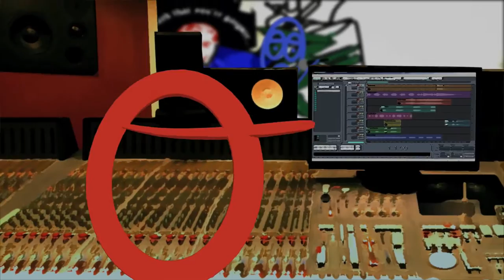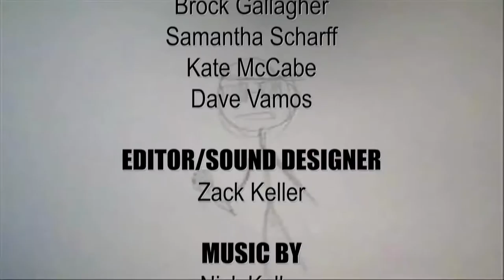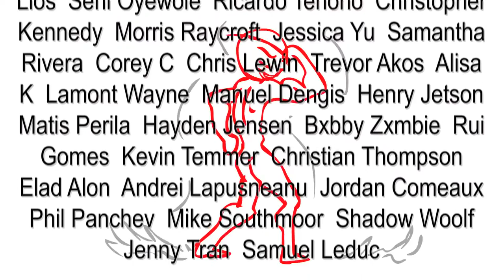Dick Figures - Bath Rhymes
Red and Blue did a music video!

LYRICS

yeah,
uh huh,
RB in the house
that's Red & Blue not rhythm & blues

Shorty make that booty clap
put that butt into my lap
cruising down these ghetto streets
jamming to my dubstep beats
rawr rawr rawr shit a dinosaur
shorty hand me my broadsword
oh shit now he's eating you
oh fuck now he's trying eat me too
yeah right! i'm a robot guy,
shoot lasers out of my eyes
dingleberry says to me
[dingleberry] shut the fuck up!

Woooooooo!

now i'm heading to the club
make it rain and pop some bub
applebottoms in face
pooping all over the place

[Blue]uh huh
[Blue]uh
[Blueyeah
[Blue]turn up my mic
[Blue]y'll ready for this?
[Blue]and i'm out of the time

i swing my cap to the back
[Blue] i can toast to that
i make my ballsack slap
on her botty crack
[Blue]i am leveling up
[Blue]i'be got bub in my cup
i got that in ass in my lap

[Racoon] Now Make That Ass Crap!!
[Red and Racoon]Make that ass crap!
[Red and Racoon]Make that, Make that ass crap!
Make that ass clap!

[Blue]yeaah!
[Blue]yeaah!
[Blue]uh huh
[Blue]these are sound that sound cool
[Blue]y'all ready for this

shorty got style
i got swag on my feet
i got her booty my hand
it's like a thousand degrees
I am red hot fire
I am sex and appeal
I want her thighs around my face
for every one of my meals
all the ladies like my movement
and my talented voice!
[Blue]and if wasn't your roomie
[Blue]I would complain 'bout the noise

This Racoon is poppin' bottles
Blue is droppin' the beat
I need the heimlich right away
I think a swallowed a bee!!

yea,
oh yea
[Racoon]Make that ass Crap!
Woo!
Fellas, and Ladies
on the dancefloor
makin' babies
[Blue]Yeah!
Fellas, and Ladies
on the dancefloor
makin' babies